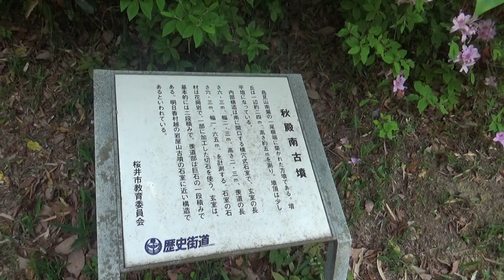秋殿南古墳 方墳24m高さ5ｍ1辺24m 七世紀初頭 ナビの指示に従い 進んで行くと方向が違い 到達することが出来ず 引き返して再度トライ 怖い怖い古墳です？？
鳥見山南麓に派生する一尾根の先端部の南西斜面に築かれた一辺24mの方墳です。
いわゆる岩屋山式の石室ですが本家の飛鳥にある国史跡の岩屋山古墳に先行する古墳と考えられています。
石室は全長11.2ｍの両袖式横穴式（ 玄室長4.7ｍ、幅2.3ｍ、高2.3ｍ, 羨道長6.3ｍ、幅1.7ｍ、高さ1.4ｍ。早くから盗掘されており棺の様式や出土遺物は不明です。
築造年代は石室構成より7世紀初め頃に築造されたと考えられています。
調査は測量調査のみで正式な発掘調査は行われていません。